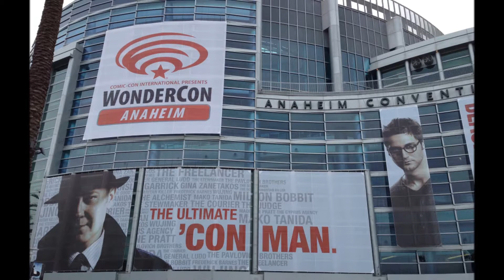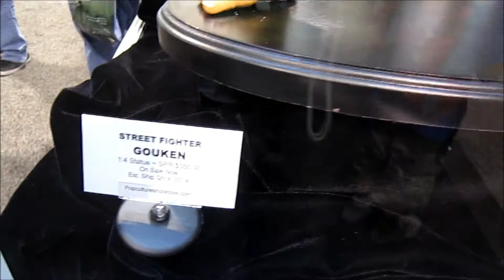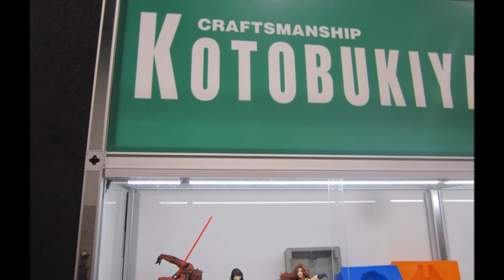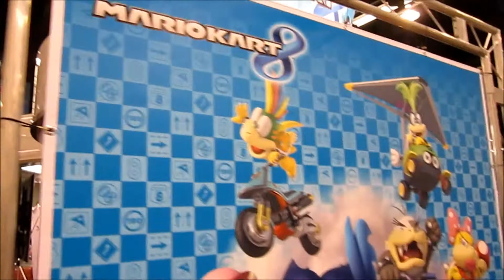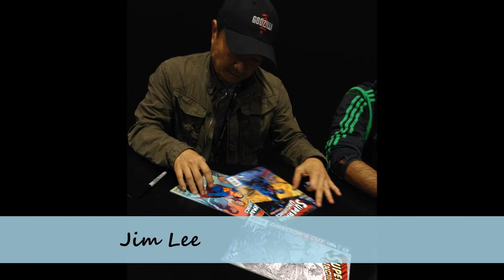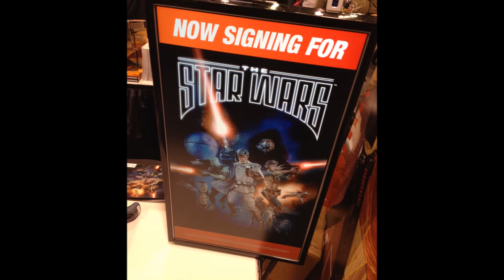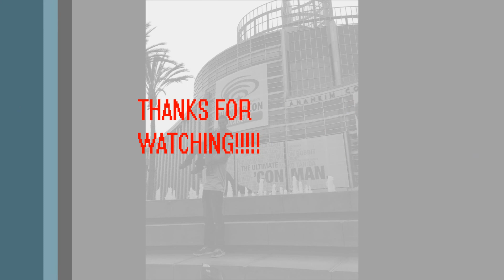WonderCon 2014 - (N3RD REVIEWS)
Been trying to post this for 2 weeks, oh well better late then never... Here is a sample of what WonderCon 2014 in Anaheim had to offer, I took fewer pictures than last year but still gives you an idea if you didn't attend.